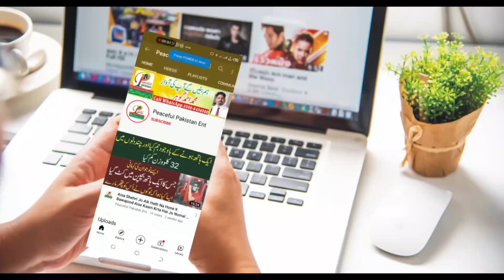Ehsan Sad Story | 8 Betiyon ko Apni Ankhon K Samne Marte Dekhne Wali Dukhi Maa Ki Dastaan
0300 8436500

Category Entertainment